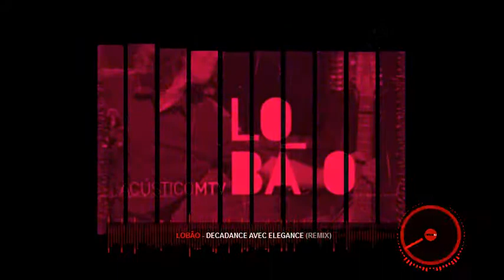LOBÃO top 5 (Rock nacional 80's)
canal play music agnaldodj